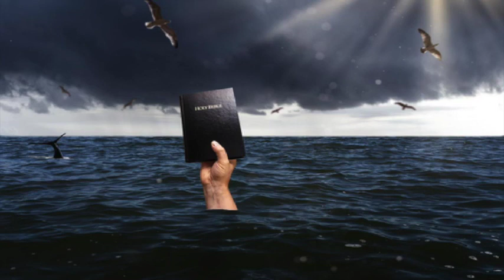SOS Bibbia. 10/35 - Dio non sminuisce le donne, ma i maschilisti decontestualizzano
Interventi del pastore evangelico Giovanni Leonardi.

Trasmissione della RVS (Radio Voce della Speranza), sede di Catania.

Titolo del programma radio: Prontosoccorso Bibblico.

Programma del 2020 della Chiesa cristiana avventista del settimo giorno.